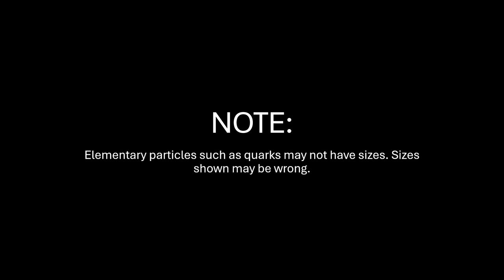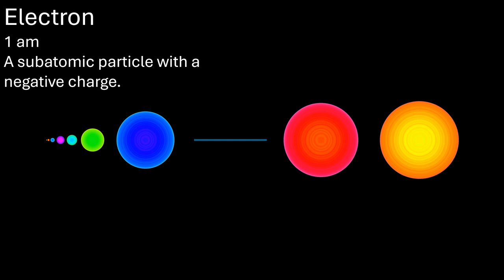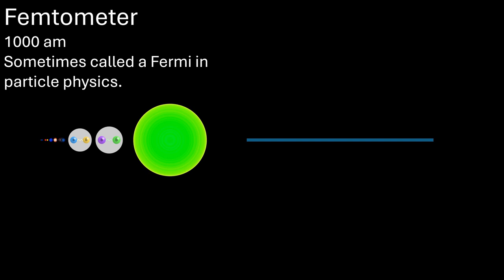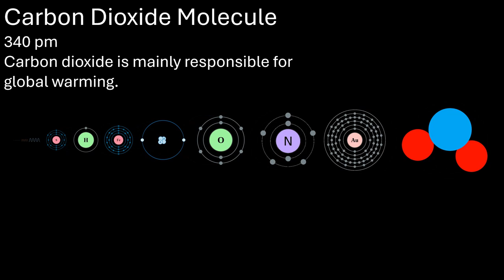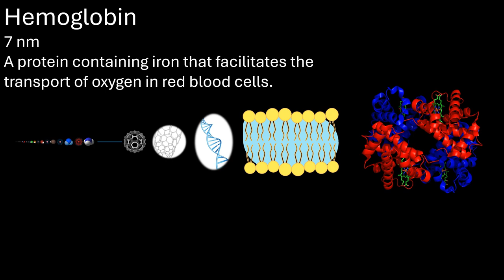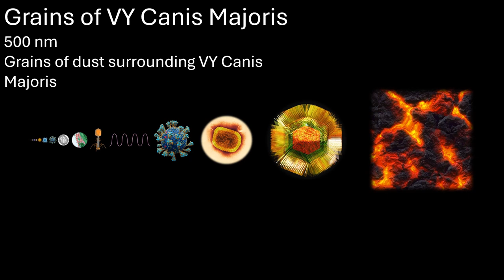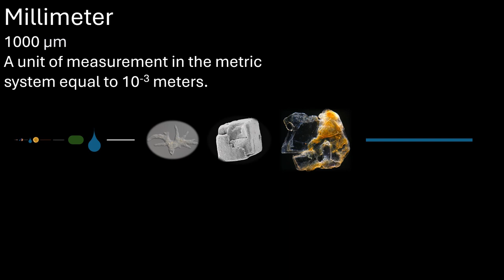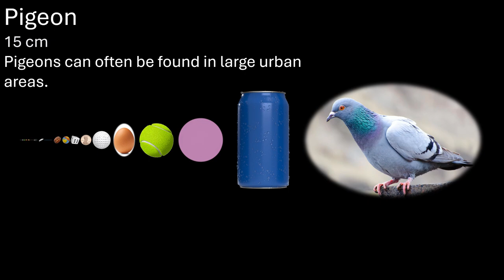Universe Size Comparison (2025?) Part 1 (0 m - 1 m)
This universe size comparison will consist of 2 parts. both being extremely long.

INFO SOURCES:
Wikipedia
Universe UA
Scuti2